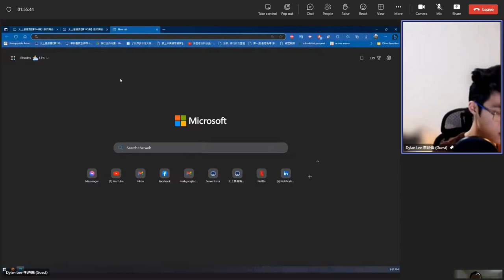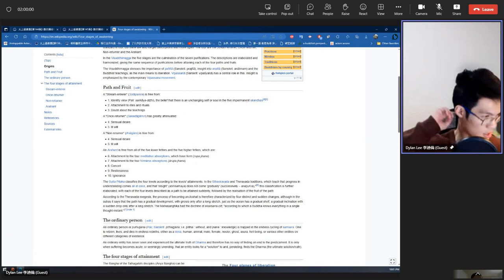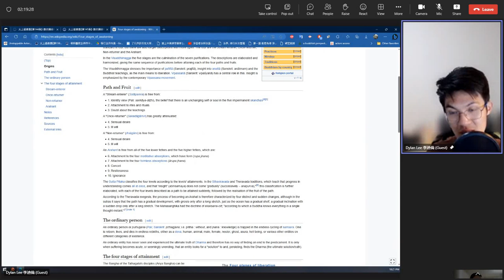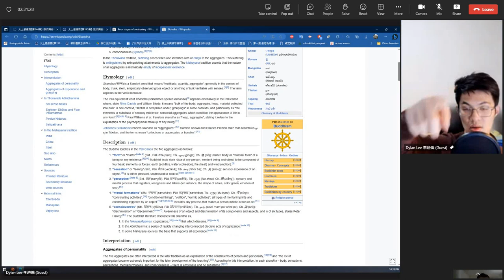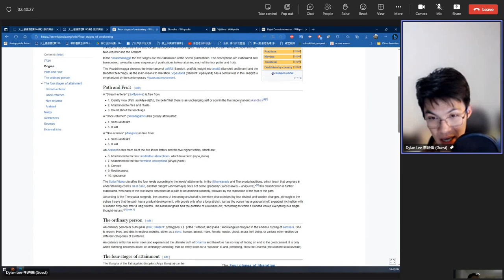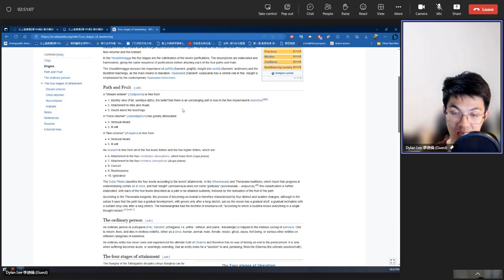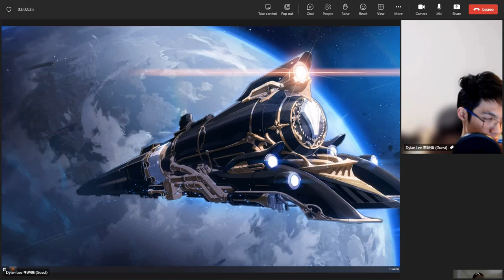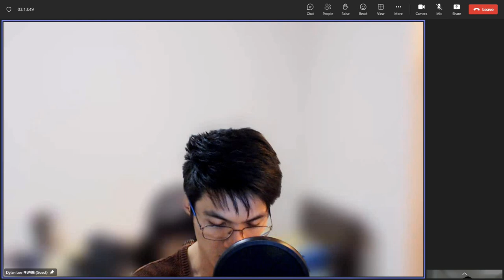李迪倫 Dylan Lee 20230612（4）《佛陀的故事》（英文）《Stories of Shakyamuni Buddha》